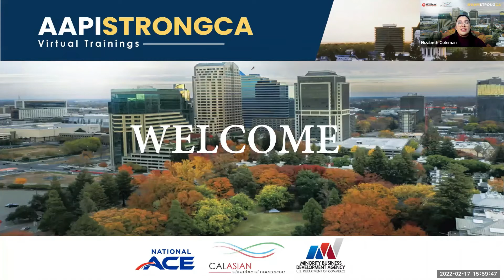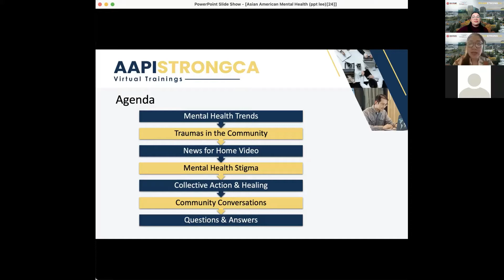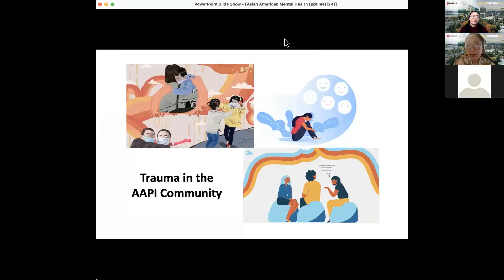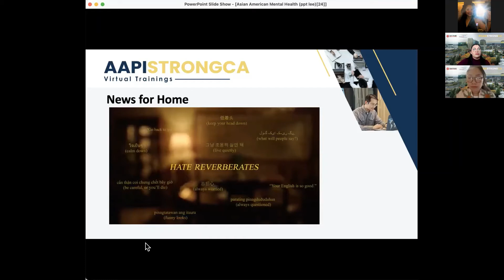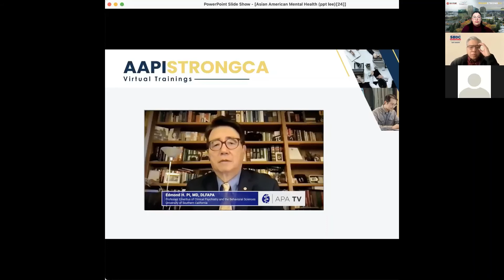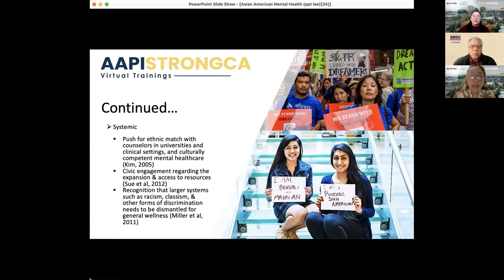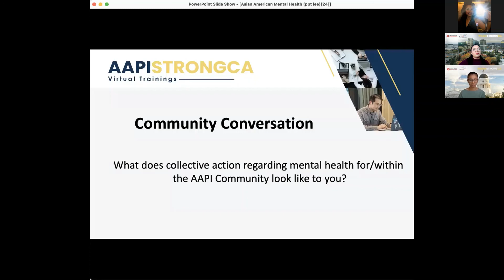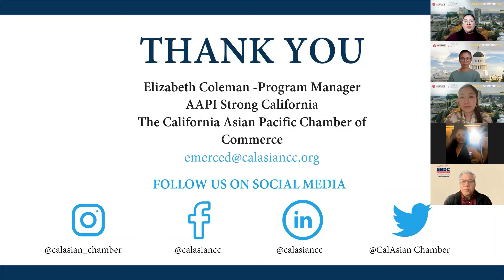Asian American Mental Health, Trauma, and Healing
This training will help participants learn new ways to address mental health trends, stigma, and trauma experienced by the AAPI community. Together, we'll find ways to access support and address the mental health needs within our communities.

This event is part of our AAPI Strong CA program, which connects employers, organizations, and individuals with resources to combat AAPI discrimination and find meaningful solutions. Join us for this important conversation!